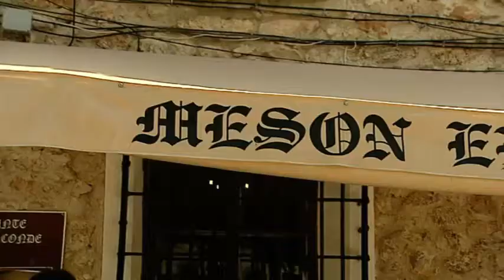Restaurante-Mesón El Conde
De los cuatro restaurantes que hay en Nuevo Batzán, uno de los imprescindibles es El Mesón Restaurante El Conde, muy frecuentado por actores de nuestro país. Martín es su dueño y él mismo ha llegado a participar de extra en muchas películas. Él nos cuenta qué actores famosos han probado sus ricas viandas.